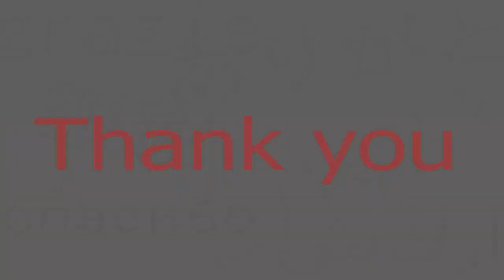U-mag girl Miaw